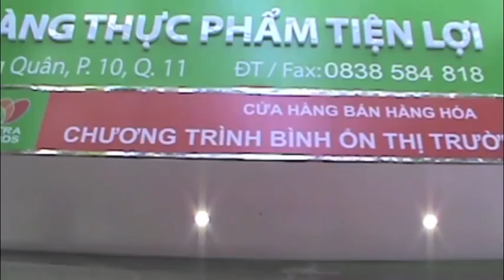Satrafoods Lạc Long Quân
Đây là cửa hàng thực phẩm tiện lợi thứ 9, thuộc chuỗi cửa hàng TPTL thế hệ mới được phát triển bởi SATRA GROUP năm 2012